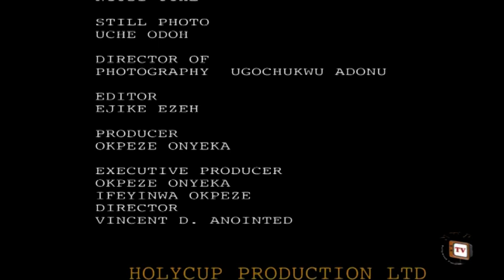Doctors On Duty Season 2 - African Movies 2017 Full Movie | Latest Nollywood Movies 2017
The life of every patient is either at risks or safe in the hands of these mysterious doctors... the trauma continues in this captivating and mind blowing movie. find out what happens... enjoy!